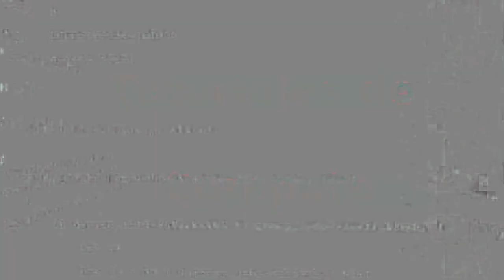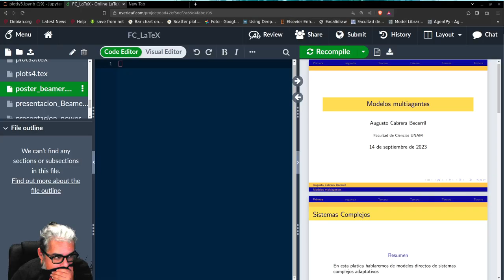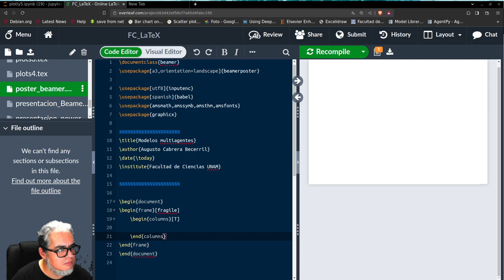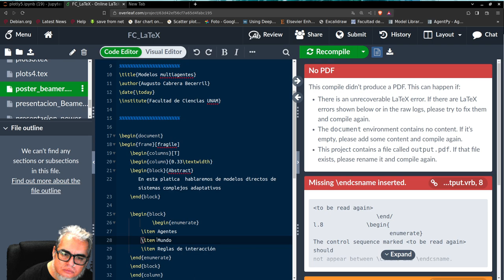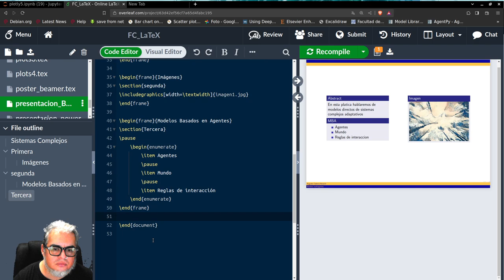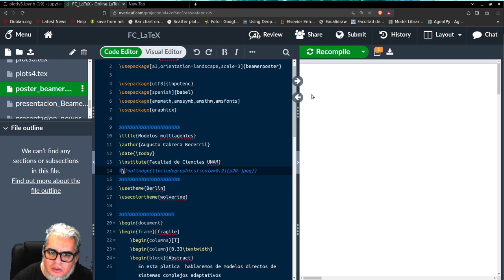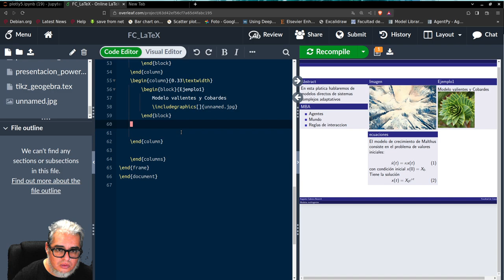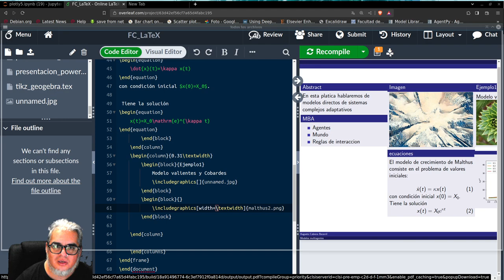LaTeX Poster con Beamerposter